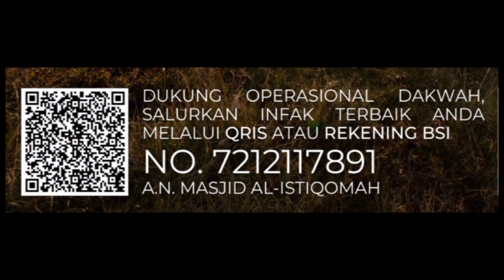Sesi-1 DaurohMenyambutRamadhan •HUKUM & KEUTAMAAN PUASA RAMADHAN •Ustadz Ghasim Al-Ba'dani حفظه الله